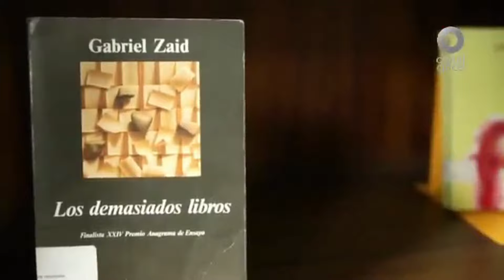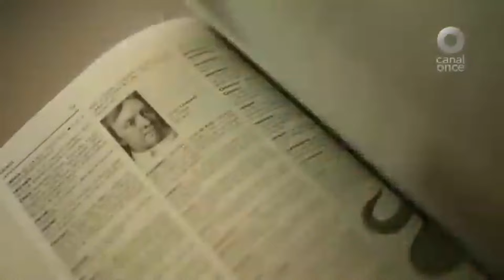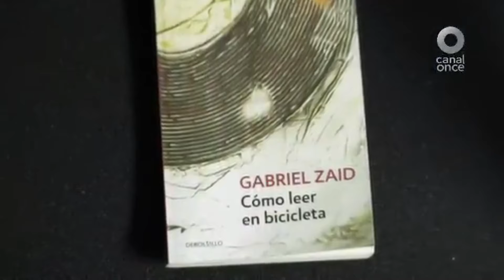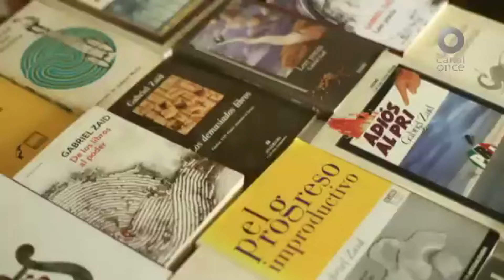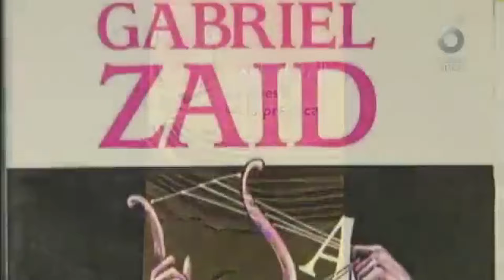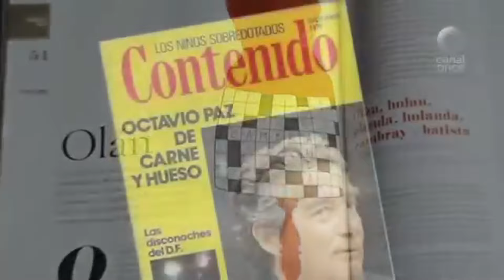¿Por qué todo arquitecto debe leer en bicicleta a un ingeniero-poeta? Por Teodoro González de León.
Gabriel Zaid es un caso raro de un ingeniero que es poeta y crítico de la economía y la política en México; la educación y la justicia; la ciudad y la vivienda, la riqueza ostentosa y la miseria. Fuente: Historias de vida, serie de Canal Once del IPN